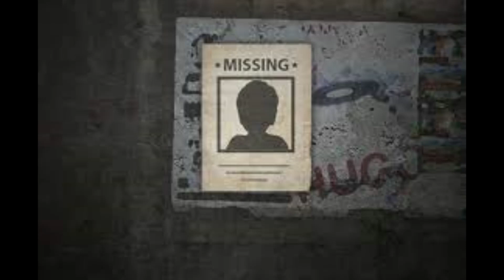Fatima Adnan missing little girl ( i have talked with her mom )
her mom told me that the dad is in France living with his uncle . she thinks the uncle is the master mind for the kidnapping . come and watch and lets get this little girl name and face out there please keep sharing the word